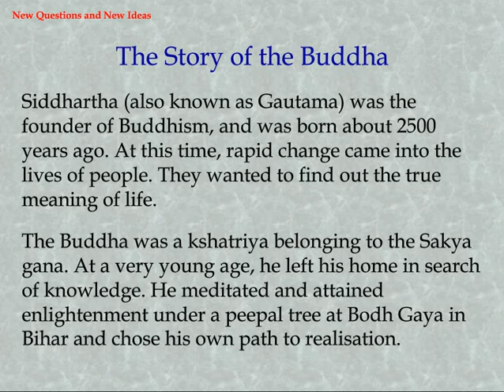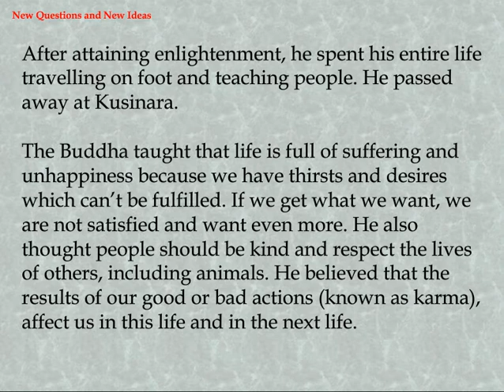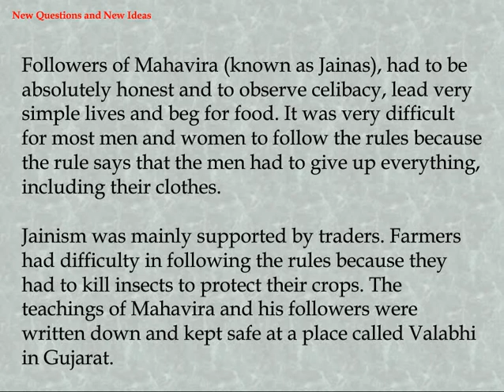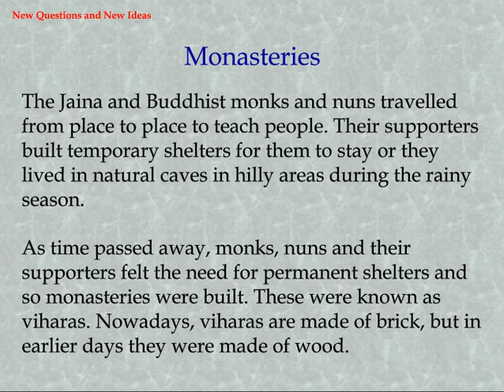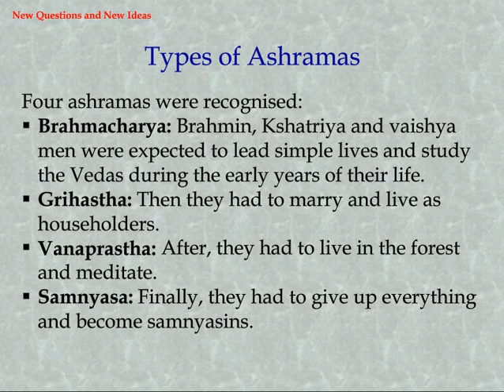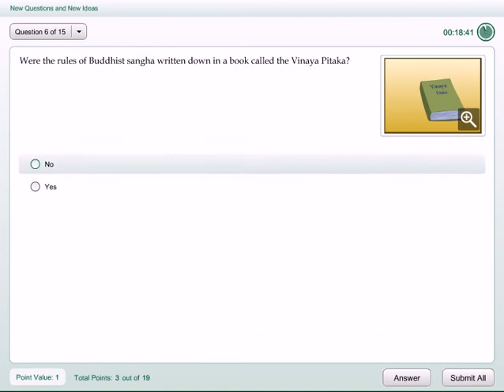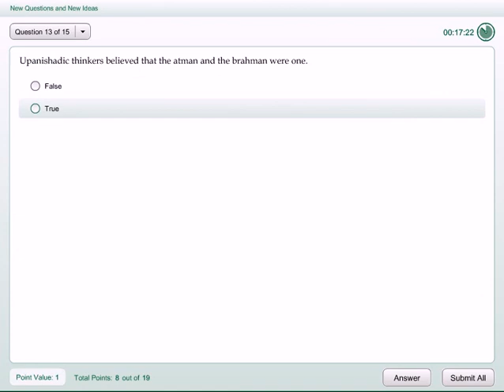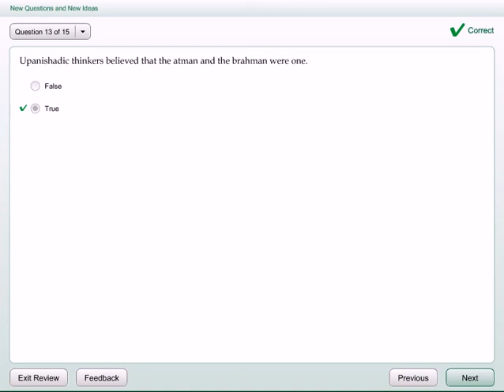Know The Story of the Buddha and Jainism | Class 6 History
CBSE Class 6 History - Know The Story of the Buddha, Upanishads, Panini, Jainism, The Sangha, Monasteries and The System of Ashramas. History learning video tutorial for CBSE/NCERT 6th Class students.